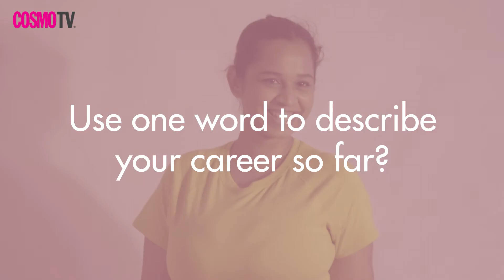Cosmo 35 Under 35, powered by Sri Lanka Insurance- Shehani Rasaputra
A tribute to the Graceful Gutsy, the Charmingly Confident and the Beautifully Bold – Cosmopolitan Sri Lanka Presents Cosmo 35 Under 35,  powered by Sri Lanka Insurance.

As a tribute to her invaluable involvement, SLIC Motor Plus - the best option, offers exclusive value added services ensuring her absolute protection.